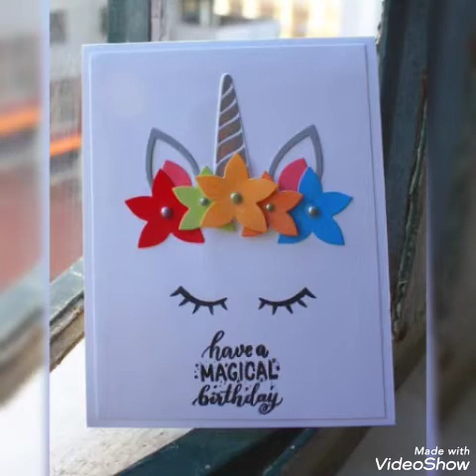beautiful diy cards for wishes ||wonderful cards ideas for beginners